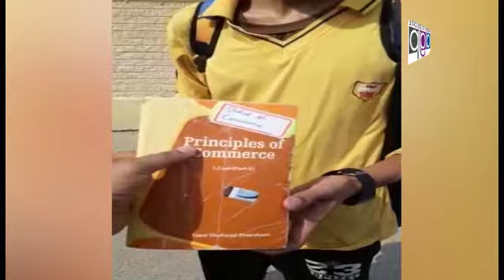Shadab Riaz Bureau Chief Capital Tv Exclusive Interview by Ejaz Butt Nizam Tv